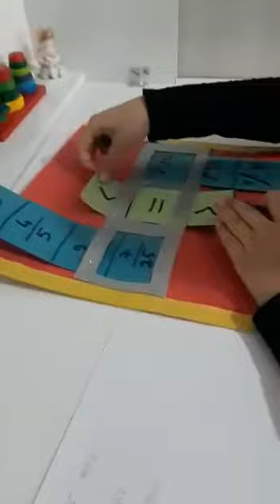5BYDL Matematik (Uzaktan) Proje Ödevlerimiz-1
5BYDL öğrencilerinden Durdane Karakaya'nın proje ödevi kendi anlatımıyla 👩‍🏫